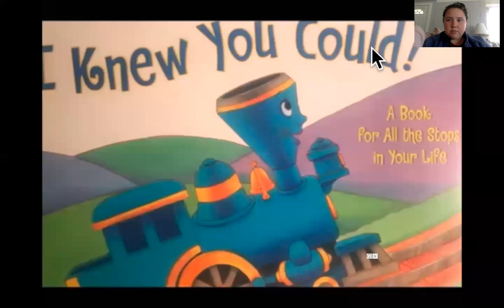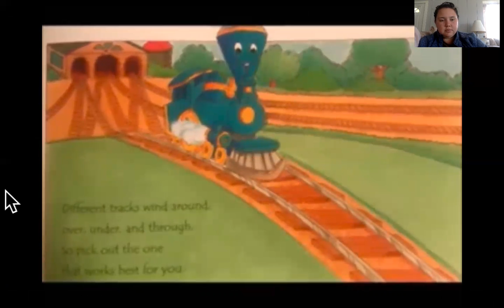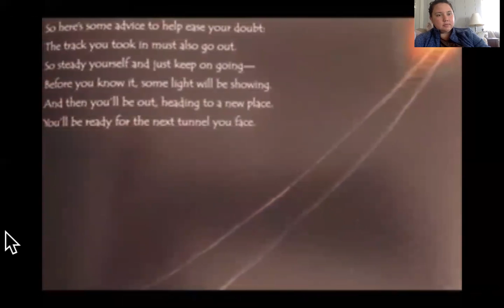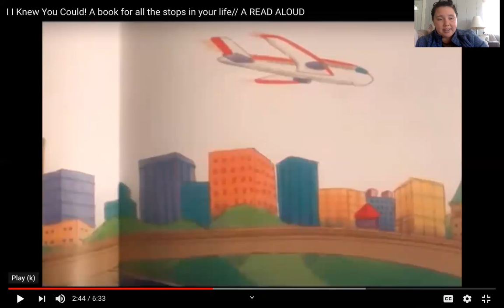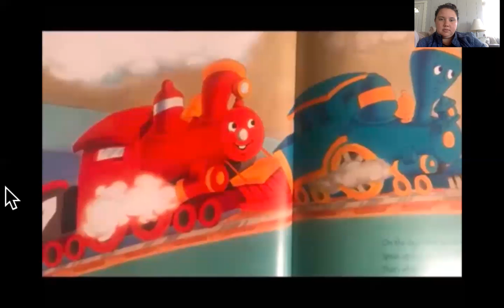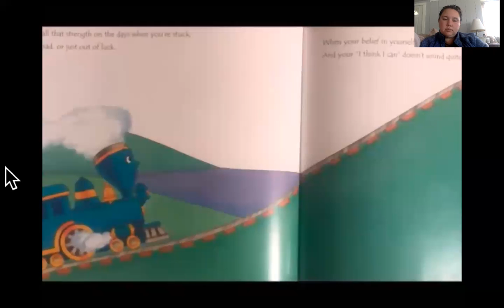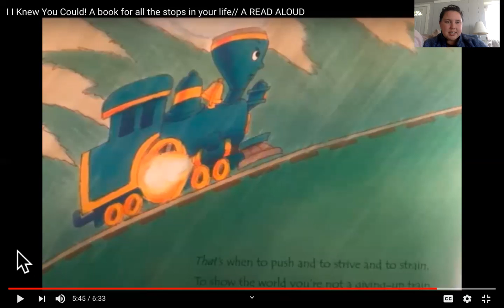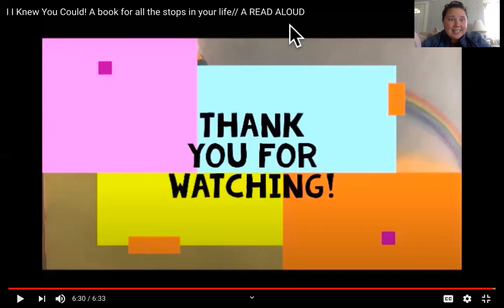I Knew You Could!